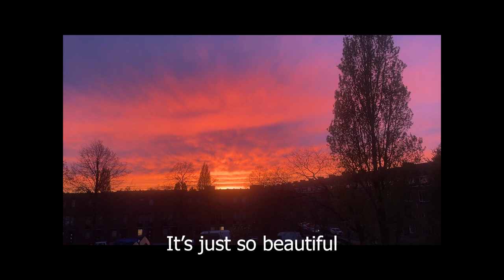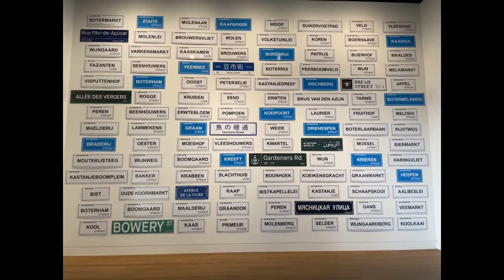Life in the Netherlands | Monthly vlog | April 2024